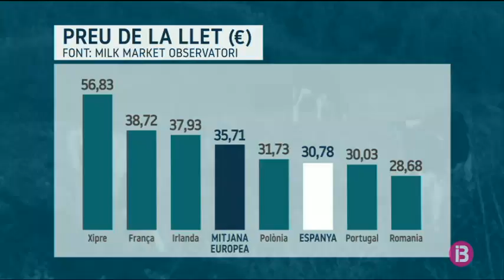Coinga paga 0,05¤ més pel litre de llet si és de pastura